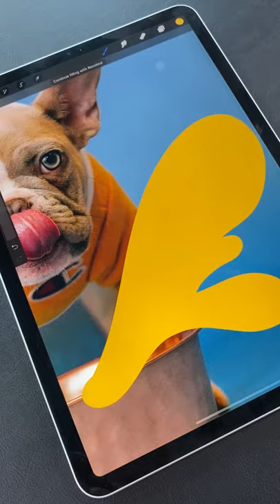WHAT IS THIS? | Guess Challenge 😲 Digital Art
Hi guys,
Can you guess what I'm drawing on my iPad? How fast? 😂😂

Today's video is a little bit different, I chose to create a digital drawing over a photo. This is so much fun and also so easy to do with Procreate!

The photo I'm using in this drawing challenge video (made by Karsten Winegeart)

Irina